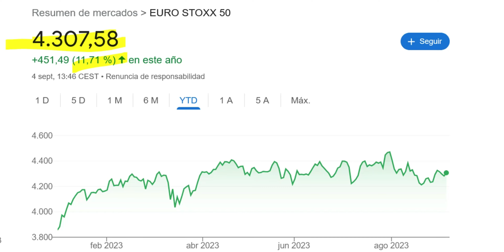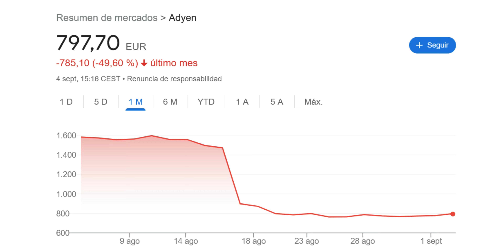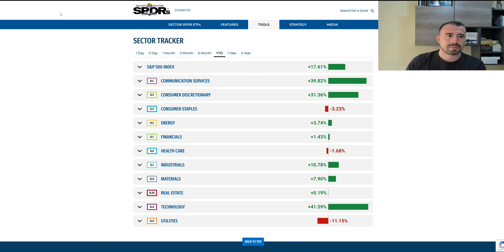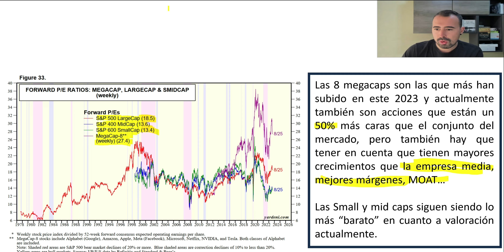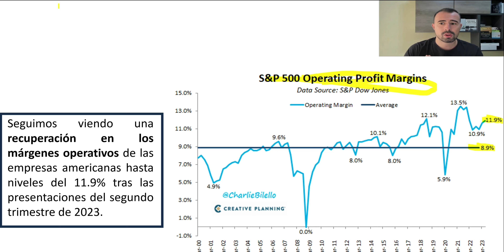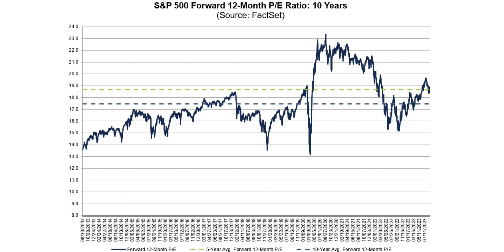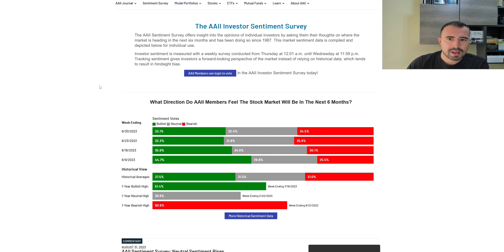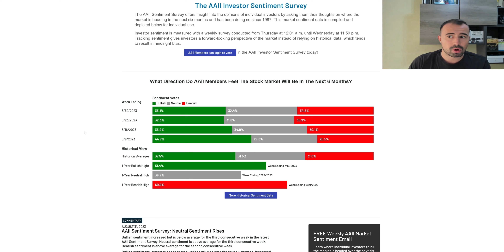🚨 ¿Seguirá SUBIENDO la bolsa este año? + NUEVOS CAMBIOS en los índices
En el vídeo de hoy damos un repaso a la situación actual de las bolsas ¿seguirá SUBIENDO la bolsa en lo que queda de 2023? 🤔

✅ Gana hasta un 5.8% con tu nuevo plan de ahorro y recibe hasta 20 acciones de regalo valoradas entre 3 y 600 USD cada una.

🎁 Recarga tu cuenta antes del 30 de septiembre y activa los códigos promocionales SEPTEMBER5, SEPTEMBER20 y SEPTEMBER50 desde la versión web de Freedom24. Esta promoción está disponible para los nuevos clientes de Freedom Finance Europe registrados a partir del 20 de agosto de 2023.

0:00 Intro
1:30 Amplitud del mercado
2:25 Cambios recientes S&P 500
3:02 Cambios en índices de Europa
4:52 Novo Nordisk adelanta a LVMH
5:30 Comportamiento del S&P 500 por sectores
6:30 Inflación
7:19 Alternativa para combatir la inflación
8:22 Valoración actual del S&P 500
10:14 Otros datos del S&P 500
11:52 Recuperación el los márgenes operativos
12:29 Crecimiento de los ingresos y EPS
13:38 Estimaciones
15:25 Datos estadísticos
19:00 Sentimiento actual del mercado

Un saludo,

Iván